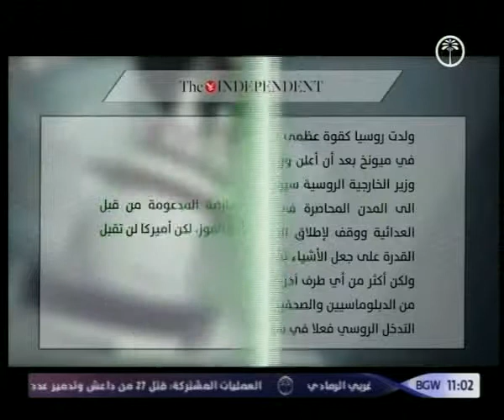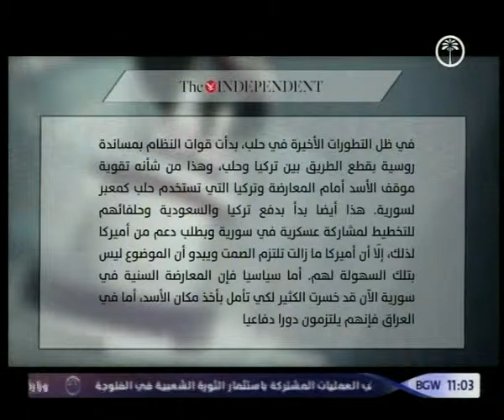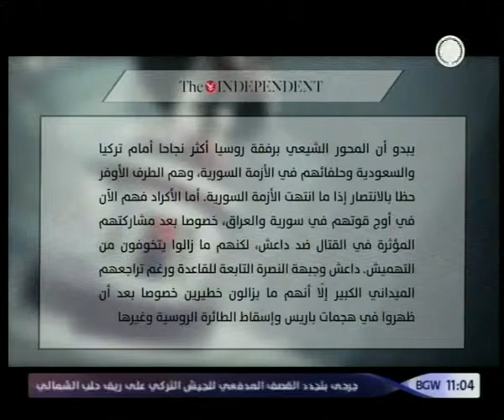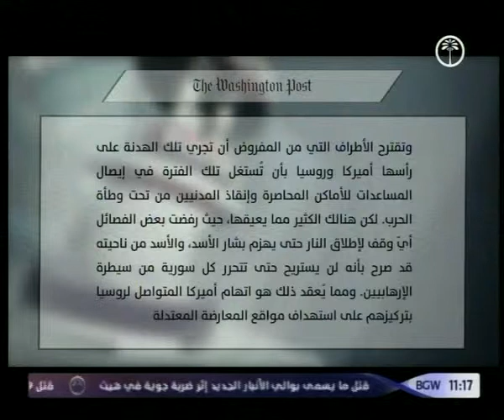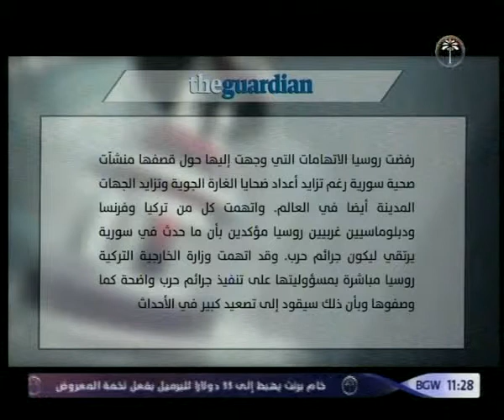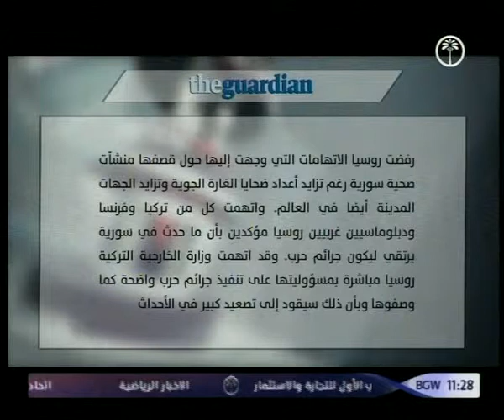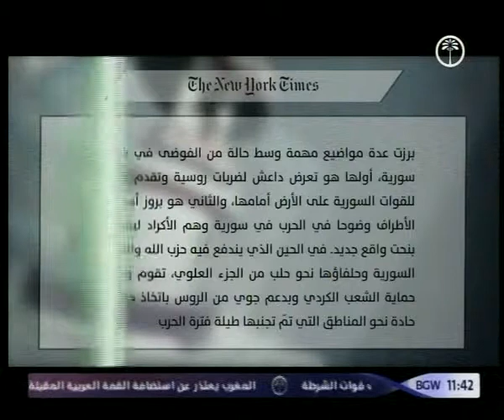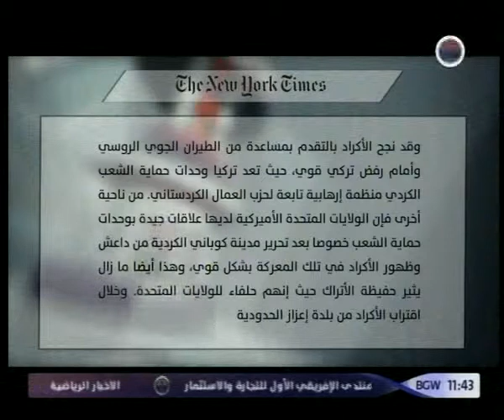برنامج عين العالم 20 2 2016